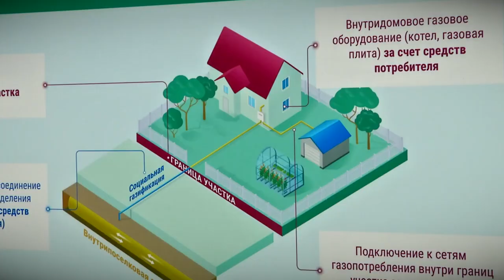В России вступили в силу новые правила подключения участков к газу